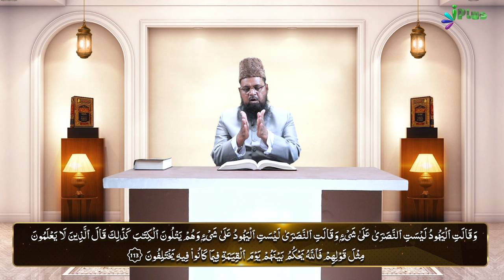Quran Ki Tafsir | Tafseer Ibne Uthaymin Ep 81 | Surah Al Baqrah 2 Ayat No.113 | Shaikh Ansar Zubair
UPI : donateilm@icici